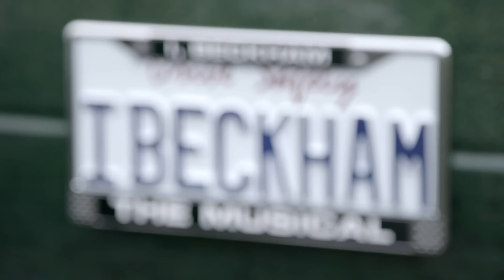The Road Trip with David Beckham & Kevin Hart - Behind the Scenes - H&M Modern Essentials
David Beckham and Kevin Hart are back again, this time on a roadtrip through the desert. Follow us on the set and go behind the scenes.

The H&M Modern Essentials collection launched globally in Autumn 2016.